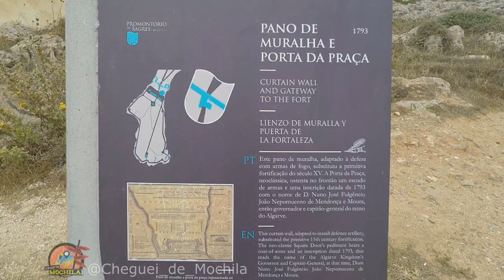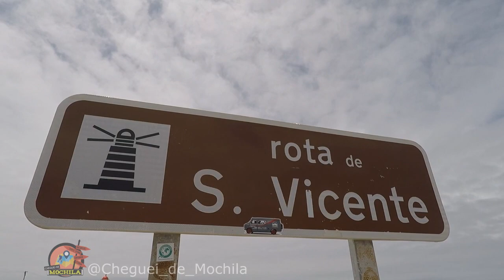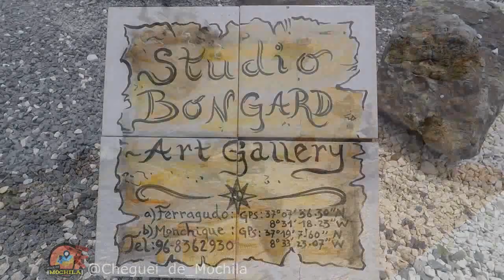Sagres & Farol de São Vicente - Portugal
Sagres é uma vila portuguesa do concelho de Vila do Bispo.
É famosa pela Escola de Sagres, a escola náutica que o Infante D. Henrique lá teria instalado no século XV. Entretanto, não há qualquer indício documentado de que tal escola tenha realmente existido e boa parte dos historiadores actuais duvida da sua existência e considera-a uma lenda. A freguesia foi criada em 1519, por desmembramento de Vila do Bispo. Até 1834, Sagres constituiu concelho independente. Tinha, em 1801, 413 habitantes. Actualmente é freguesia do concelho de Vila do Bispo.

portugal
lisboa
sagres
cerveja
paixão nacional
vila
portuguesa
viver em portugal
viver em lisboa
morar em portugal
morar em lisboa
cheguei de mochila
mochileiro
mochilar
mochila
farol
sao vicente